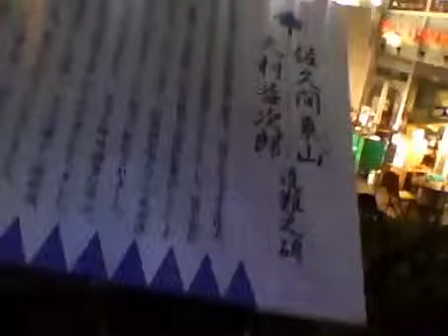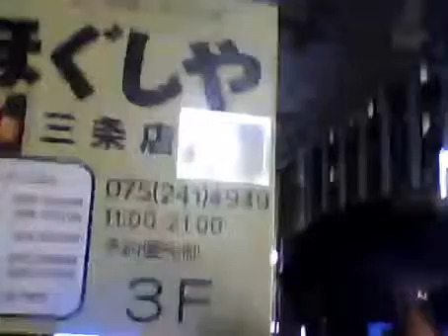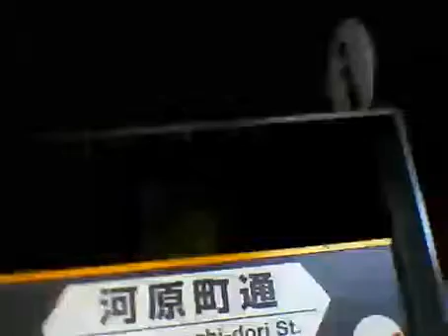京都三条にて路上ライブ2013。ともぞう